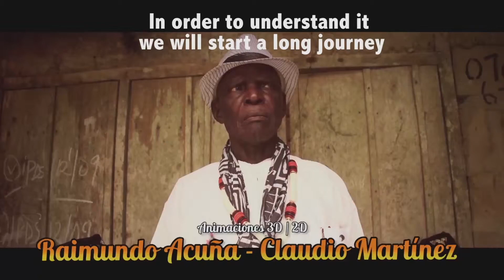Pasos de Cumbia - Teaser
"Pasos de Cumbia" is a 10-chapter documentary series we produced this documentary series for the Chilean public televisions. It is the journey of the Chilean musician Cuti Aste who travels through Africa (Nigeria and Cameroon) looking for the origins of cumbia that the slaves brought to Latin America, specifically to Colombia. For this reason, Cuti Aste continues his research in Colombia, Mexico, Peru, Argentina and Chile, investigating the steps that cumbia took from Colombia, and searching for the most recognized exponents and their different styles. Always with the idea of making an unreleased compilation album called "Pasos de Cumbia" that he himself will record with his equipment.